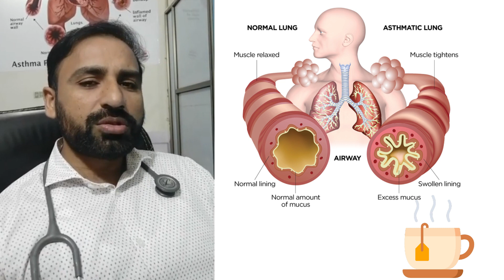is Tea Good For Asthma? کیا چائے دمہ میں اچھی ہے ؟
in this video you will learn is Tea Good For Asthma?
There is lot of information on internet related to health but unfortunately most of the information is misguiding and unauthentic.

Here, this is channel which provide authentic information to educate and guide people for good health care. Dr. Akhtar Ali chadhar is Chest Specialist as well as Medicine Specialist. You are free to ask any question related to Health.

Clinic- 1 Address:
Dr. Akhtar Dama Allergy Control Center, nzd Grid Station, AzeemaAbad, Chichawatni Road,  Burewala

Clinic-2 Address:
Dr. Akhtar, Dama Allergy Control Center, Bilmuqabil Gali No. 4 Hayat Abad, Nzd 39 Choungi,  Chichawatni

To Watch Dr. Akhtar Ali videos related to Motivation click on below link

For Question and Information, Join our Facebook page by Clicking on below link